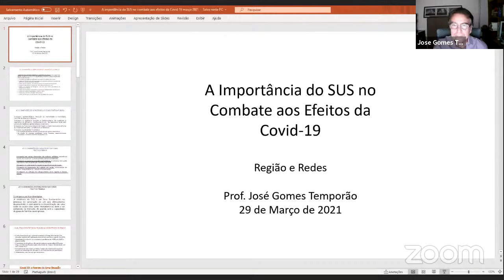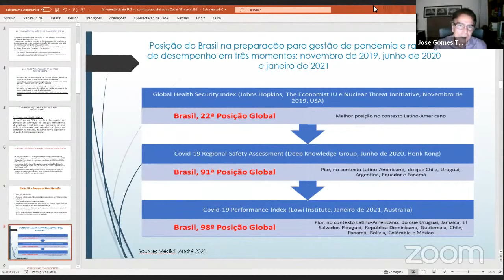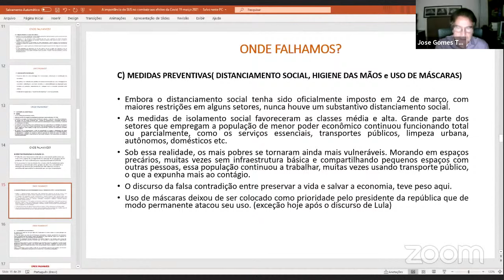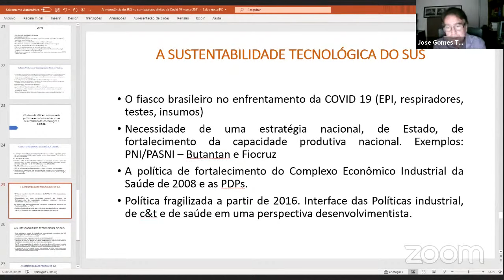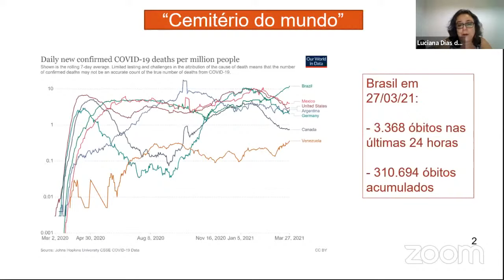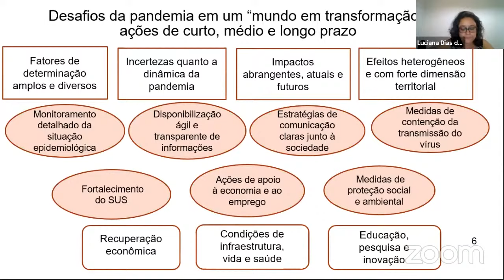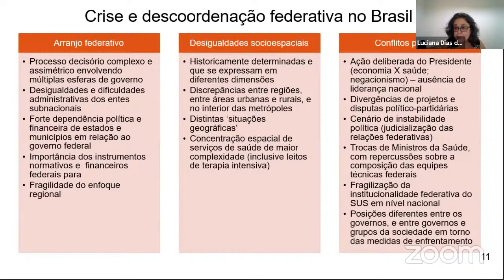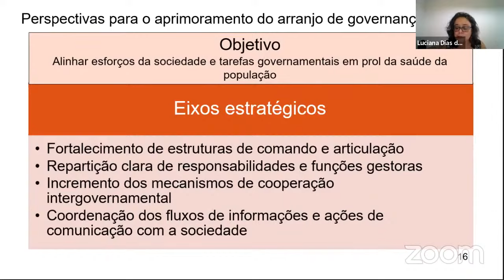A importância do SUS no combate aos efeitos da Covid-19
Segundo encontro da série "O valor do SUS", com  exposição do ex-ministro da saúde (2007-10) José Gomes Temporão (Fiocruz) e Luciana Dias de Lima (Fiocruz). Nesta sessão conversaremos sobre a importância da universalidade e da integralidade do Sistema Único  de Saúde (SUS) para o enfrentamento da Covid-19 e dos seus efeitos de médio e longo prazo.

Além dessa abordagem, falaremos sobre a coordenação  do combate à pandemia e a importância da governança do SUS para o presente e o futuro.